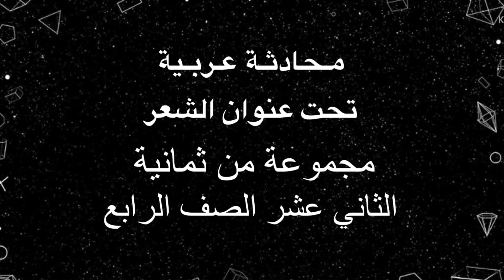UPRAK Kelompok 8 Kelas 12 IPA-4 | Dinda, Erika, M.Dafa, Rafie dan Rizki | ٍغشهق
@SIEDAZZAChannel Video ini dibuat untuk memenuhi salah satu Tugas Ujian Praktek Bahasa Arab kelas 12